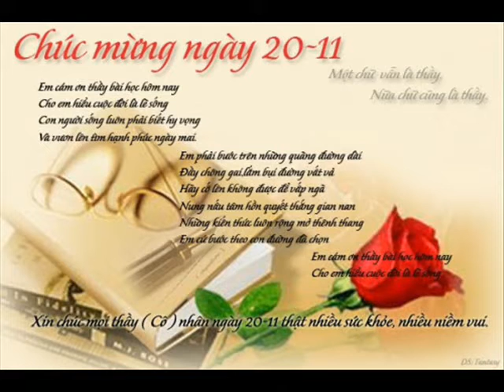ID 01698213450 44